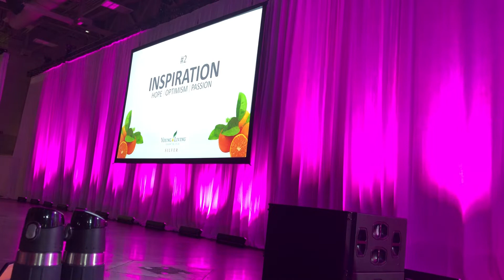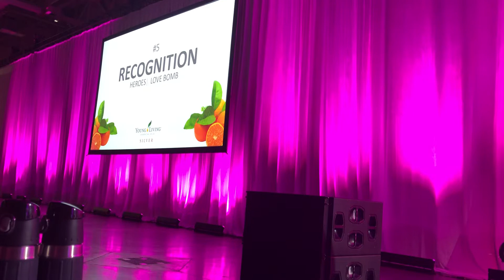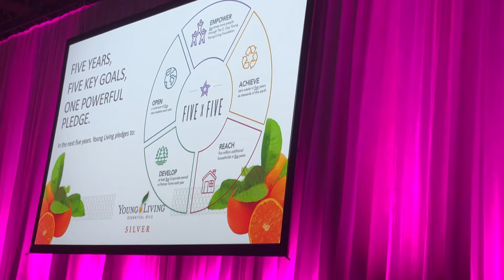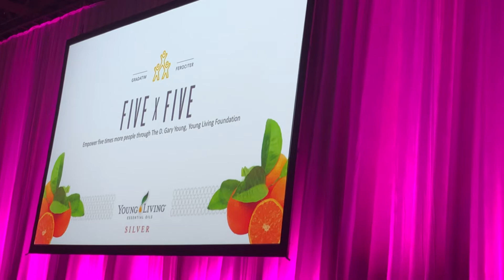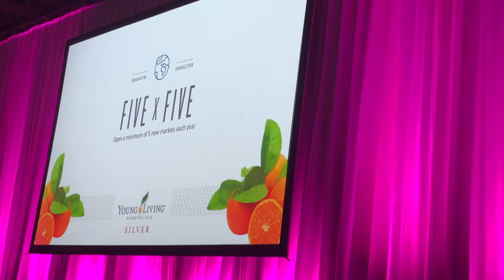Jared Turner 2018 SILVER Retreat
Young Living Essential Oils Jared Turner president and chief operating officer of the company addresses the silver leaders at silver retreat.